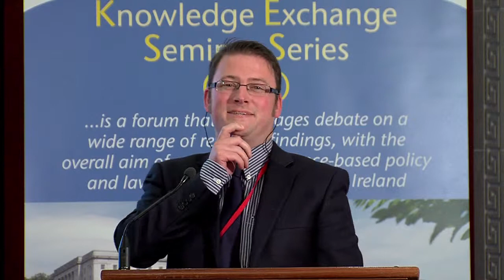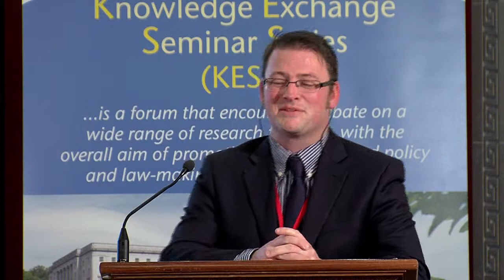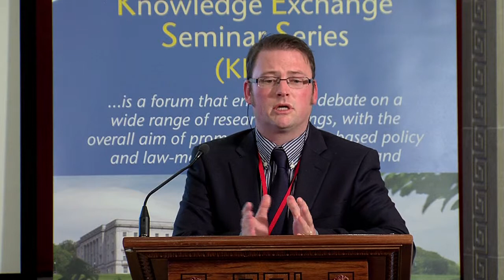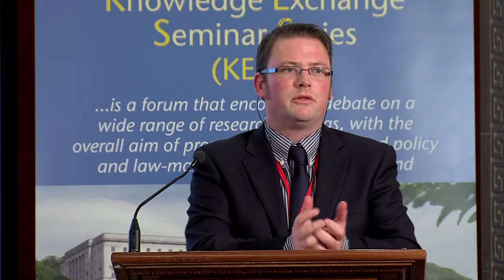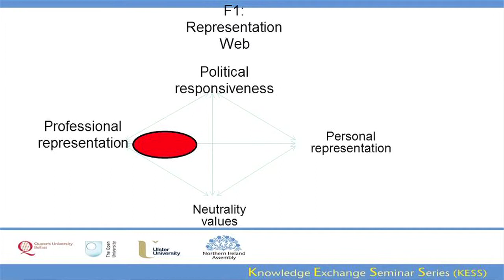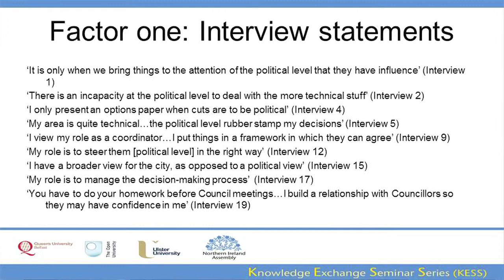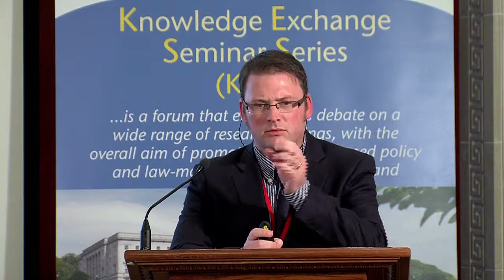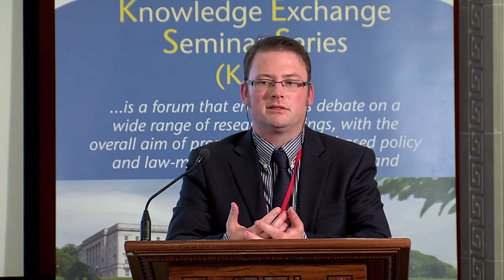3 December 2014 - Policy making at the local level: Everyday policy making in our local councils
Dr Karl O’Connor (Ulster) - Policy making at the local level: Everyday policy making in our local councils

If greater powers are to be devolved to our new super councils, what type of institutions will inherit these powers and how will these powers be used? Existing public administration research would lead to the expectation of greater bureaucrat involvement in the traditionally more mundane aspects of policy formulation, while in areas of greater public and political interest greater political involvement in the decision-making process would be expected. Converse to these expectations, however, evidence from Belfast City Council suggests that the bureaucratic elite are found to play a pivotal role in the day-to-day management of power-sharing within the city. This presentation highlights research findings that identify two ‘typologies of bureaucrat’ within the Council; and these in turn provide an insight into what guides everyday decision-making. It further explains that the development of administrative capacity within our local Councils is a necessary condition not only for good governance and supporting local councillors, but also for conflict management. (The research was conducted using Q Methodology: a mixed method designed to measure core beliefs and values and was funded by the Economic and Social Research Council.)